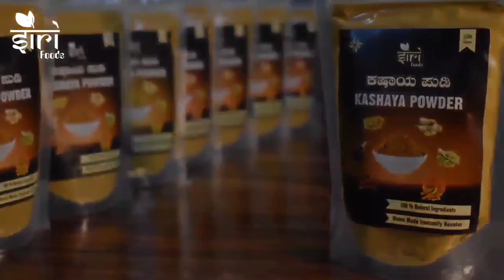ದಿನ ಭವಿಷ್ಯ - 01/05/2021 - ಶನಿವಾರ - ಇಂದಿನ ಭವಿಷ್ಯವಾಣಿ | today's horoscope in kannada daily astrology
ವಾರ - ಶನಿವಾರ

1)ಮೇಷ
2)ವೃಷಭ
3)ಮಿಥುನ
4)ಕರ್ಕಾಟಕ
5)ಸಿಂಹ
6)ಕನ್ಯಾ
7)ತುಲಾ
8)ವೃಶ್ಚಿಕ
9)ಧನುಸ್ಸು
10)ಮಕರ
11)ಕುಂಭ
12)ಮೀನಾ

Dina Bhavishya || Daily Horoscope - 01/5/2021 - Saturday - Today's horoscope in Kannada Daily astrology

Today's Date : 01 May 2021

Day : Saturday